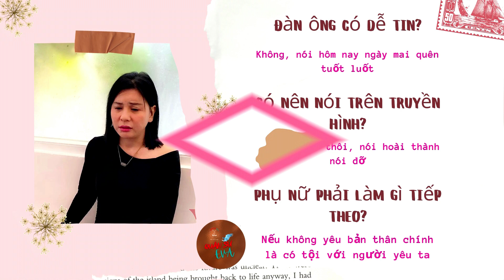Cát phượng Kiều minh tuấn | Sai người hay sai tuổi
Khi em ở tuổi bốn mươi
Gặp anh hồi đó đôi mươi chứ gì
Tình yêu nhiều lúc diệu kỳ
Khiến ta say đắm khác gì xuân xanh
Tình em đã gửi trao anh
Tình anh ước nguyện mau nhanh một nhà
Trước đây anh rất thật thà
Giờ sao thay đổi thiệt là quá nhanh
Trước đây anh chẳng cà nanh
Giờ anh trao chuốt lượn quanh tình nồng
Năm mươi dù chẳng màu hồng
Vẫn lâu để đủ không gồng hợp nhau
Nhưng giờ anh dứt mình mau
Nói ta không hợp thấp cao đủ đường
Chắc giờ anh rất phi thường
Muốn bay cao sải trăm đường anh mong.
        *Mentor/Quân Sư Eva*
00:00 Giới thiệu
02:31 Giải mã Cát Phượng
08:50 Giải mã Kiều Minh Tuấn
11:51 Phân tích góc khuất của sự chia tay
18:03 Dự đoán sự nghiệp & hậu vận của cả hai
✴️✴️✴️ Nếu bạn muốn phát triển công danh, sự nghiệp thì hãy đến với kênh "Mentor Eva" nhé, đây là kênh thứ 2 của mình:
🦅CÁCH THỨC THAM GIA GIẢI MÃ CÙNG QUÂN SƯ EVA/ INSTRUCTIONS TO JOIN THE PROGRAM "DECODE WITH MENTOR EVA"
Hãy cho Eva biết Eva có thể giúp gì được cho bạn, đừng ngại chia sẻ câu chuyện của bạn cho mình/Let Eva know how Eva can help you, don't hesitate to share your stories via:
©️ Vui lòng liên hệ với Quân sư Eva qua email : nếu bạn cần Eva hỗ trợ TƯ VẤN, ĐỊNH HƯỚNG cho bạn hoặc liên quan đến các VẤN ĐỀ BẢN QUYỀN.
Note/Lưu ý :
* Facebook chỉ phục vụ cho việc post bài hoặc tương tác thông thường chứ không nhận dịch vụ nhằm đảm bảo tính riêng tư và an toàn cho người có nhu cầu.
* Facebook only serves for normal posting contents or interaction, not receiving services to ensure privacy and safety for those in need.